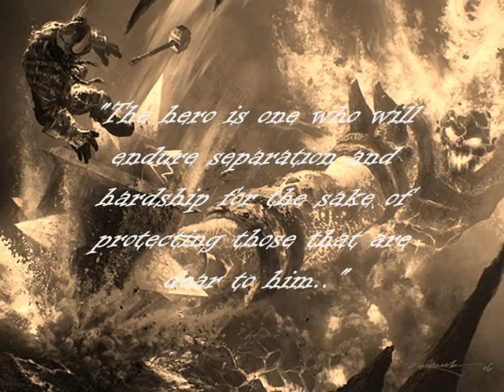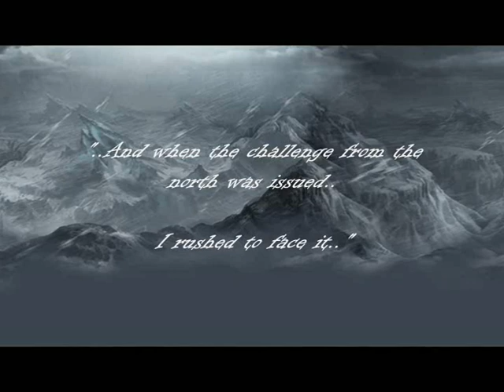The Hero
This is an unfinished World of Warcraft movie I've been working on.. they say a picture can say a thousand words..well I've added some music to those pictures and I hope I've managed to tell a story. Please rate and comment.
NOTE: This is an unfinished movie, credits and an ending are still yet to come!